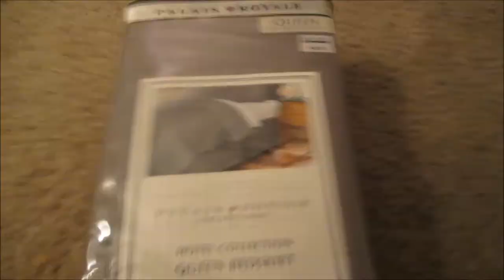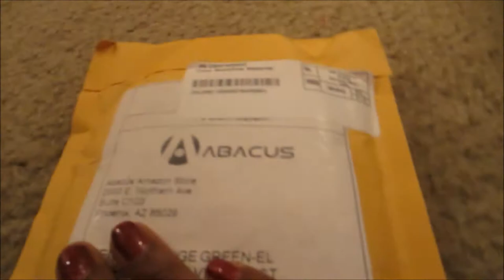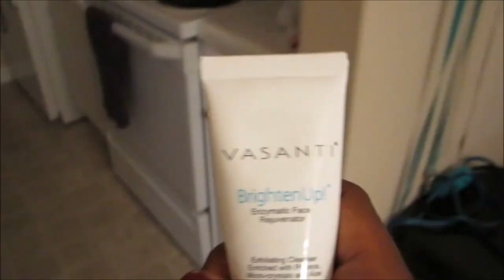Vlog #463 PUPPY IS SCARED OF A BASKET! July 28, 2014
Email - Justagirltv@gmail[dot]com